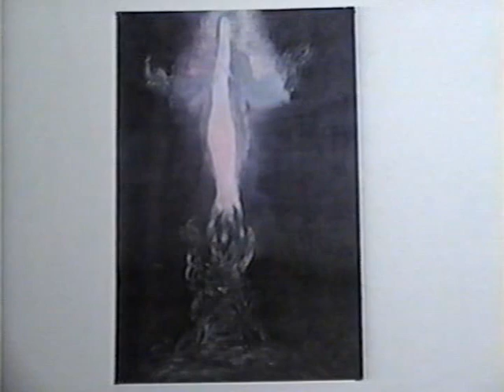OLIVER SQUASH - ART and NOISES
Paintings by Jenna Hauzie, audio: James Zemlock(A.K.A Oliver Squash) A vhs experiment, i found in my archives. A Low-FI  Oliver Squash Production(Hauzie/Zemlock). Remormatting by PAINGIVER. "She paints as i record sounds and songs. We feed off each other"